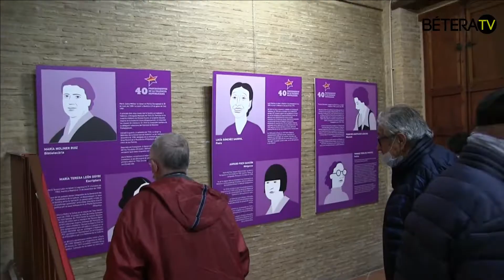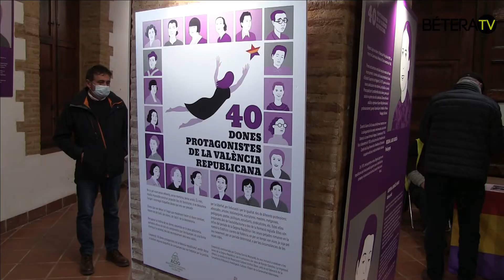Exposició "La força de la dona: 40 protagonistes a la València republicana"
Ahir dimecres, 06 d'abril, va tindre lloc a Bétera la inauguració de l'exposició "La força de la dona: 40 protagonistes a la València republicana". Per a l'ocasió, es va comptar amb l'autora del llibre de "La residencia de señoritas. 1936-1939 (l'etapa valenciana del grup femení de la residència d'estudiants)" amb el qual està  basada aquesta mostra, Cristina Escrivà i Moscardó.

La mostra podrà visitar-se a l'edifici de l'antic Ajuntament de Bétera (carrer Major, 12) fins als dissabte 16 d'abril.

D'entrada lliure, aquesta exposició ha estat organitzada per Esquerra Unida de Bétera i l'Associació Cultural Institut Obrer.

La principal finalitat de la mostra és destacar a les 40 dones que durant el període republicà tingueren visibilitat a la ciutat de València amb càrrecs  de responsabilitat. Eren dones escriptores, polítiques, docents, artistes, etc. Per tant, dones úniques que van saber treballar per la igualtat.
En aquest sentit, la mostra arreplega la seua presència en la València que elles van respirar, van caminar, van riure i van plorar. Eren dones de cultura feminista, encara que moltes d'elles no es consideraven feministes però que en la pràctica ho eren. Així, es pretén oferir una mirada amb perspectiva de gènere que done visibilitat a les dones oblidades. "Totes elles, exemple de dignitat", tal com assenyalen els organitzadors.

Aquestes 40 dones són:

Alejandra Soler i Gilabert (mestra).
Amèlia Jover i Velasco (sindicalista).
Amparo Poch i Gascón (metgessa).
Ana Martínez i Iborra (mestra).
Ángela Sempere i Sanjuán (pedagoga).
Àngels Espí i Silvestre (poeta).
Carmen Bueno i Uribes (llevadora).
Carmen Conde i Abellán (escriptora).
Concepció Aleixandre i Ballester (oftalmòloga).
Concepció Méndez i Costa (impressora).
Consuelo Campos i López (infermera).
Encarnació Fuyola i Miret (mestra).
Federica Montseny i Mañé (política).
Gràcia Ventura i Fortea (sindicalista).
Guillermina Medrano i Aranda (mestra).
Irene Martínez i Rodríguez "Irene Falcón" (traductora).
Isidora Dolores Ibárruri i Gómez "Pasionaria" (política).
Josefina Landete i Aragó (odontòloga).
Justa Freie i Méndez (pedagoga).
Lucia Sánchez i Saornil (poeta).
Manuela Ballester i Vilaseca (artista plàstica).
Margarita Nelken i Mausberger (política).
Mari Pepa Colomer i Luque (aviadora).
María Moliner i Ruiz (bibliotecària).
María Teresa García i Panus "Teresa Andrade" (política).
María Teresa León i Goyri (escriptora).
María Zambrano i Alarcón (filòsofa).
Matilde de la Torre i Gutiérrez (política).
Matilde Landa i Vaz (política).
Matilde Salvador i Segarra (compositora).
Matilde Ucelay i Maortúa (arquitecta).
Mercedes Maestre i Martí (Metgessa).
Palmira Pérez i Contel (minera).
Regina Llac i García (pedagoga).
Rosa Chacel i Arimón (escriptora).
Júlia Álvarez i Resano (política).
Teresa Andrés i Zamora (biblioteària).
Trinitat Rierol i Villaverde (oftalmòloga).
Trinitat Torrijos i Pimentel (política).
Victòria Zarate i Zurita (mestra).
La mostra exposada a l'edifici de l'antic Ajuntament de Bétera compta amb la representació de 20 d'elles i en cada il·lustració hi ha una breu explicació de la seua trajectória. Durant la presentació d'ahir, inaugurada al voltant de les 19.30 hores per part de Luis Enrique Poveda d'Esquerra Unida de Bétera, l'autora del llibre va fer un recorregut per la mostra mentre parlava de cada dona protagonista. Aquesta exposició estava prevista fa dos anys, però la pandèmia ho havia impedit fins ara. A l'acte de inauguració van assistir diferents veïnes i veïns, entre ells, el regidor municipal de cultura de Bétera, manolo Chover, i altres membres de la corporació municipal com Daria Terrádez i del Món de la política local.

El llibre de Cristina Escrivà i Moscardó es pot adquirir a les llibreries per uns 25 euros. A cotinuació, oferim una fotogaleria d'imatges de l'acte d'ahir. Seguidament, adjuntem també un vídeo de la presentació.